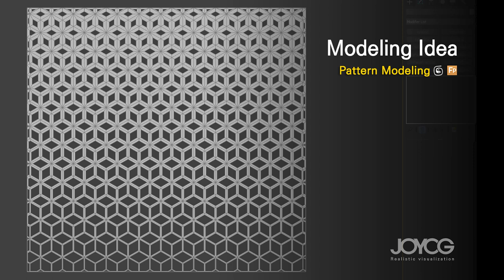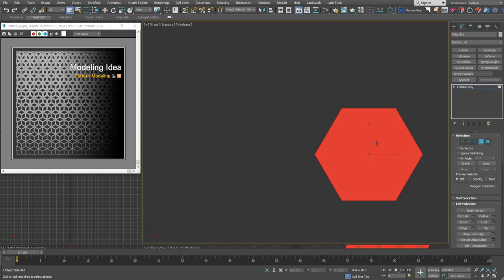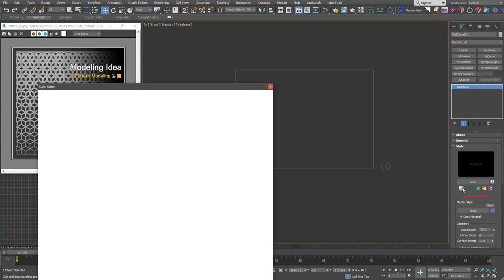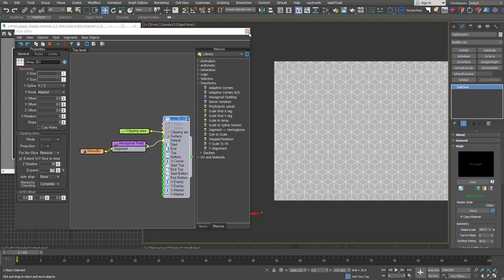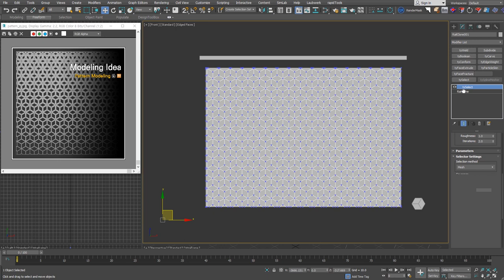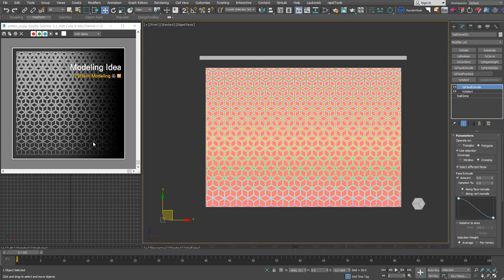[Modeling Idea] Parametric Pattern Modeling│RailClone & TyFlow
요청 & 질문에 의해 만든 Pattern Modeling 과정 입니다.
3배속 버전을 보고 정상 속도의 설명 요청이 있어서 재녹음해봤어요.

RailClone으로 Hexagon 형태의 물체를 빠르게 배열합니다.
배열된 물체 안쪽의 구멍 크기를 순차적으로 조절하기 위해 tyFlow Modifier를 이용했어요.
여러분 작업에 활용해 보세요..

여러분의 소통과 응원/ 후원으로 이 채널이 운영됩니다.

3배속 버전으로도 볼 수 있어요.